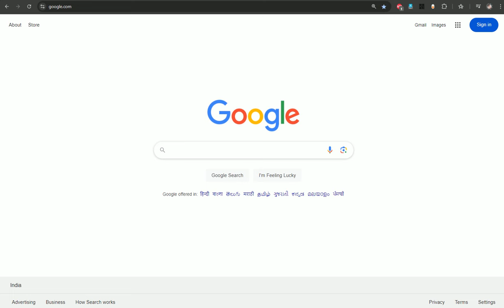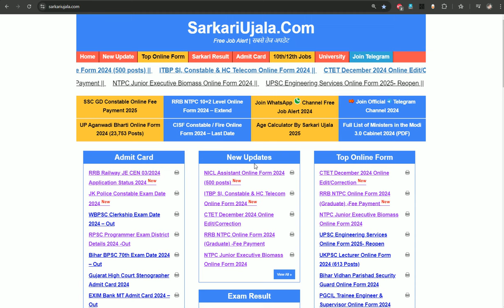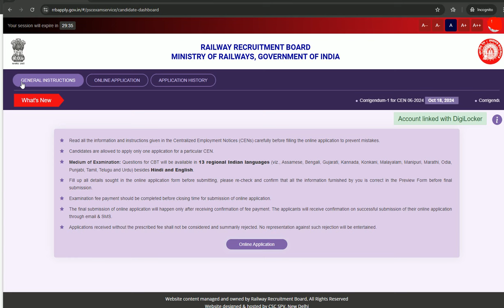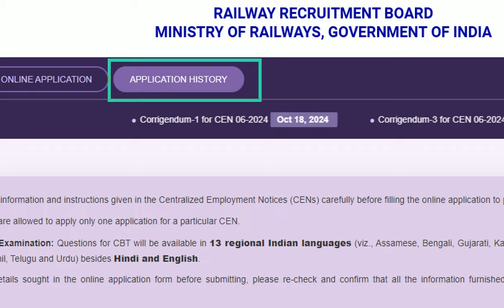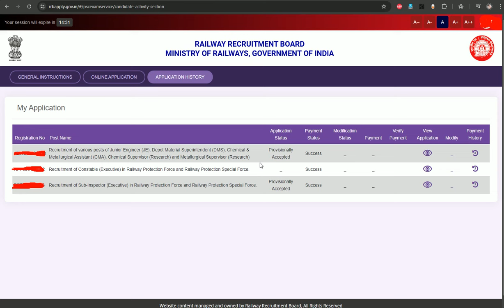RRB JE Application Status Kaise Dekhe ? How To Check RRB Junior Engineer Application Status 2024 ?